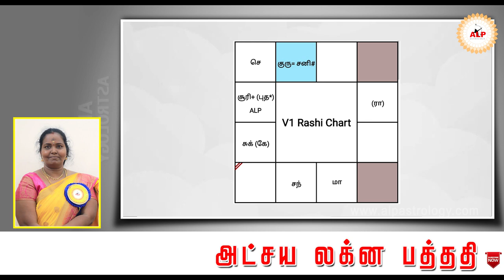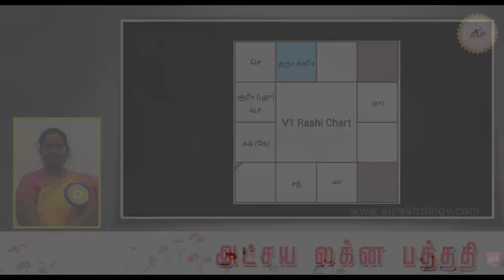எனது மகனுக்கு வெளிநாட்டு யோகம் உண்டா..? alpastrology alpnewmethod ALPAIR ALP_office_95393-21150